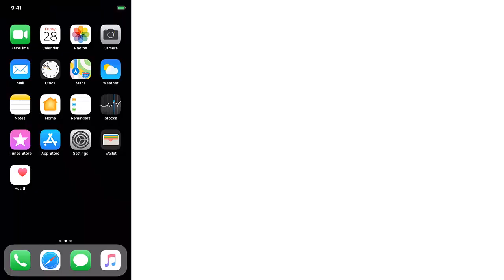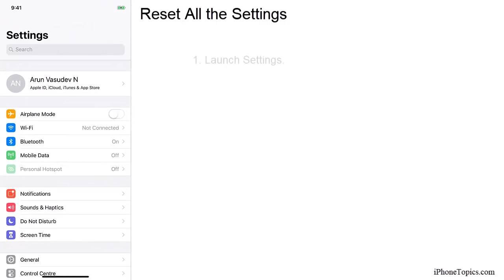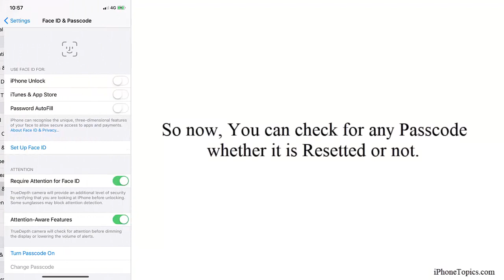Disable Erase Data Option after too many Passcode Attempts on your iPhone/iPad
The "Erase Data" option on iOS device is set to erase data after the 7-10 failed passcode attempts. It's very sensitive thing when your kids or someone keep holding on your iPhone or iPad by entering wrong password then its better to avoid enabling "Erase data" option. So, this video show you how to prevent from these issue.
turn off erase data ios 12, how to turn off erase data on iphone 8, how to disable erase data on iphone xs, iphone erase data failed attempts,